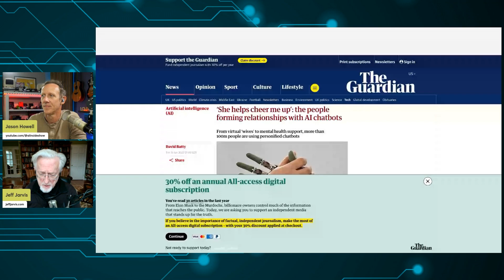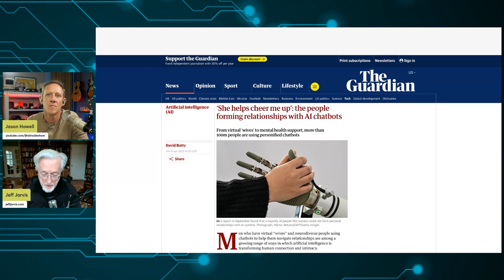Bill Gates: AI Will Replace Teachers and Doctors Within a Decade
Bill Gates recently predicted that artificial intelligence will transform teaching and medicine, helping to address shortages in both fields.

On this week's episode of the AI Inside podcast, Jeff Jarvis and I discussed how more people are turning to AI chatbots for companionship and self-therapy, particularly those who face barriers to traditional care. While AI offers accessibility and may reduce stigma, we stressed the need for more research on the safety and effectiveness of these tools. We also questioned whether current AI systems have adequate safeguards for sensitive situations and warning of risks if professionals rely too much on AI.

Gates’ comments sparked a broader conversation about how AI could reshape work, leisure, and what we consider meaningful activity. Check it out.